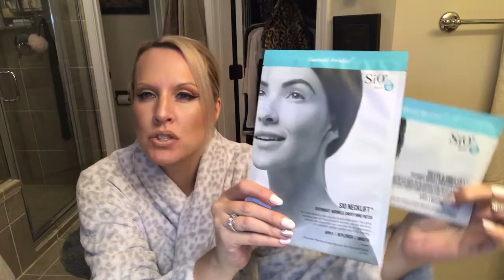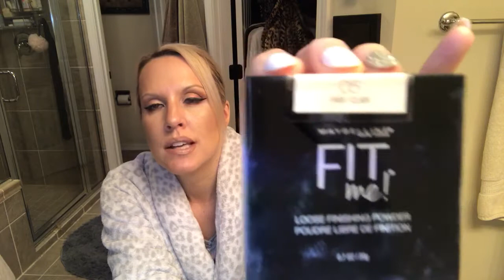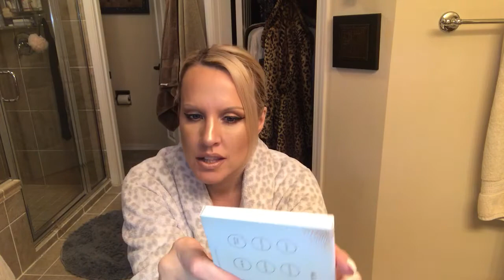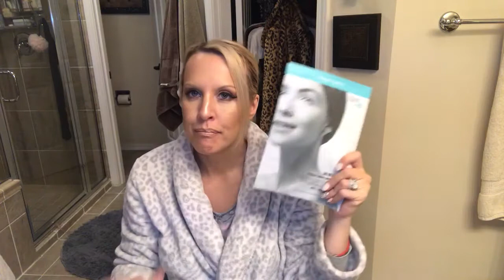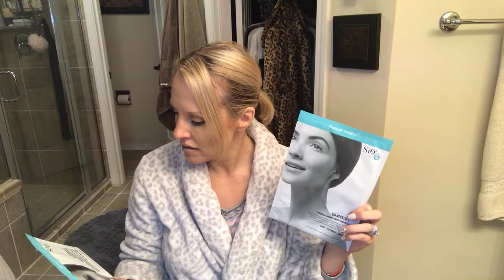Glamour Gurl Guide-SIO beauty patches do they work??? My results!! Plus more...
Did the SIO Beauty patch work?  Also my new favorites
Maybelline 24 hour foundation and Maybelline fit loose powder and elf quad blush!  These are wonderful and very inexpensive!  Colourpop there concealer is amazing and highly recommend and eye shadow pallets are pigmented and love them and they don’t break the bank!

KKW france gardebia citrus smells amazing the packaging is beautiful I have never seen anything like it!  The only down sides is it doesn’t last very long so I thinkit is more of a body mist but I love the fragrance!!